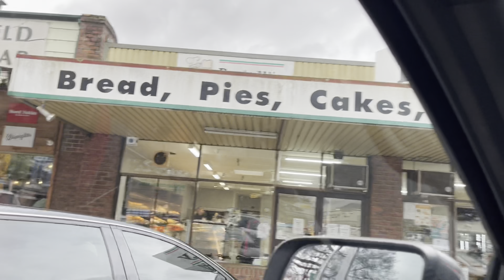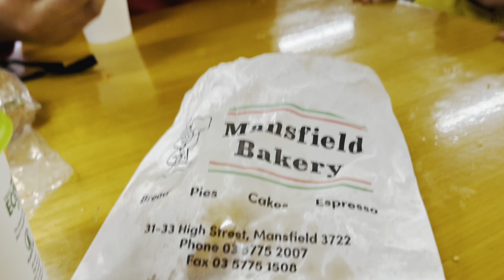Return from Mt Bullet and Local shopping ## Melbourne ## Aug’22